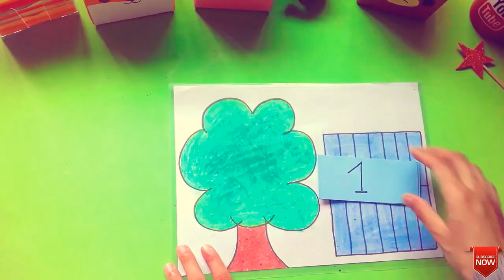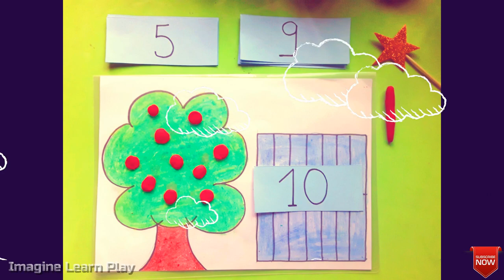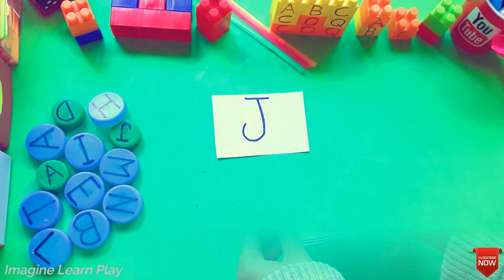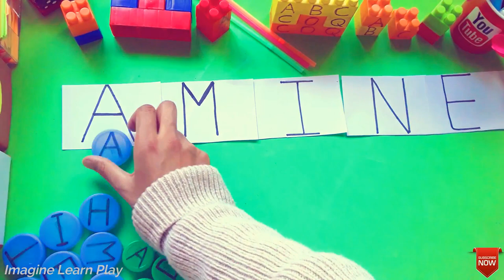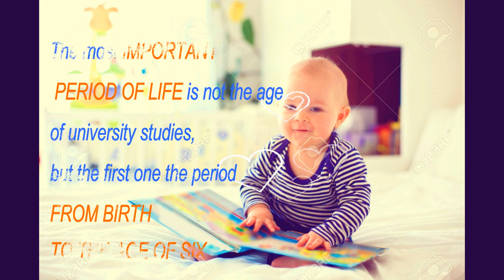DIY: Simple Activity ideas to do at home🏠/ Easy & Fun Activities MONTESSORI 🐥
These are Montessori inspired activities ideas so that you can do montessori at home with your children. I love doing hands on activities for toddlers, preschool, kindergarten and elementary students.
I make videos about homeschooling and montessori activities and you can see all of my other videos in playlist.
💞Have some fun with your kid👩‍👧‍👦
Very simple activity that you can create at home to teach your young child about to count and read and write , Inspired by the MONTESSORI pedagogy

♡ Your Likes, Comments & Share motivate me to prepare more craft ideas and tutorials for you.

THANK YOU , keep watching , keep supporthing 😊